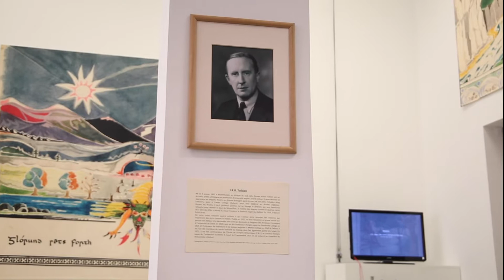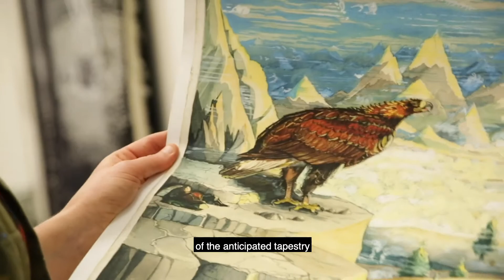Crowdfunding Tolkien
Jour-J ! Le financement participatif commence aujourd'hui sur la plateforme Kickstarter !

"Aubusson tisse Tolkien" est le projet le plus ambitieux de la Cité internationale de la tapisserie et vous pouvez participer à cette grande aventure en soutenant le création de 2 tapisseries monumentales

The big day ! The crowdfunding start's today with Kickstarter !

"Aubusson weaves Tolkien" is the project the most ambitious of the Cité internationale de la tapisserie and you can be part of this adventure supporting the creation of 2 monumental tapestries.